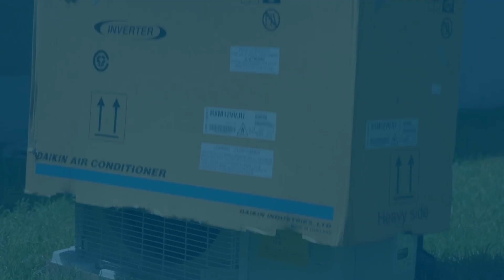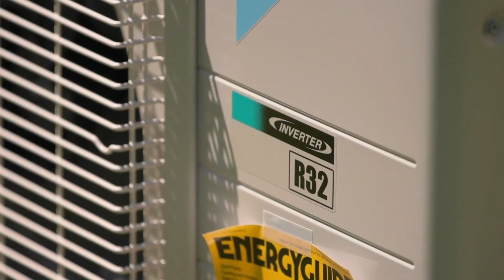The New Flat Rate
In this episode of “Accelerated HVAC Success,” host Ben Middleton welcomes Danielle Putnam, an expert in HVAC pricing strategies, to examine the transformative concept of New Flat Rate. Danielle provides insights into what New Flat Rate entails, detailing its innovative approach to pricing within the HVAC industry. She explains how New Flat Rate offers contractors a structured menu of pricing options for services, providing transparency and clarity for both contractors and customers alike. By presenting various service packages and options, contractors can tailor their offerings to meet the specific needs and budgets of their customers, fostering trust and satisfaction.

Danielle discusses the evolution of pricing methodologies within the HVAC sector, focusing on the shift towards menu-based pricing and the benefits it brings to contractors and customers. She highlights how menus and options not only streamline the pricing process but also add significant value by empowering customers to make informed decisions about their HVAC services. Furthermore, Danielle explores the impact of supply and demand trends on pricing dynamics, illustrating how fluctuations in the market influence pricing strategies in the HVAC industry. Throughout the episode, she addresses the challenge of aligning customer perceptions of value with the costs incurred by contractors, offering strategies for effectively bridging this gap and ensuring mutual satisfaction in every transaction.